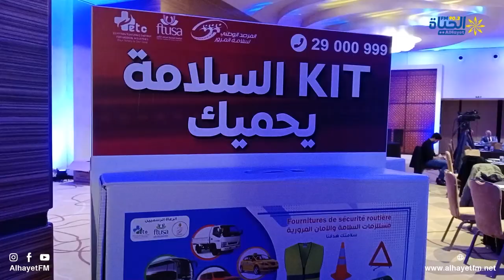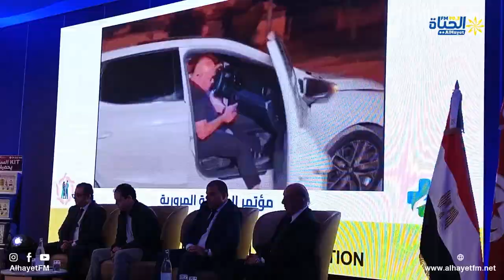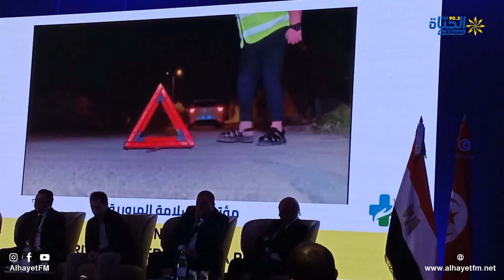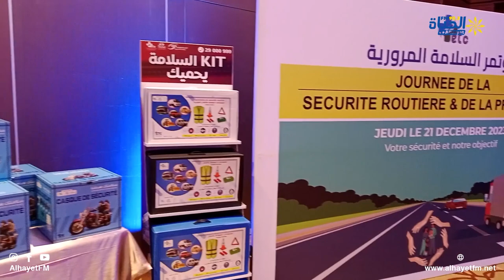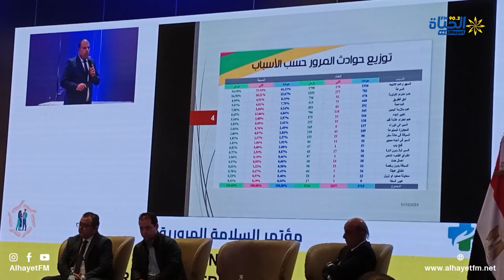ندوة حول التوعية بسلامة الطرقات في تونس